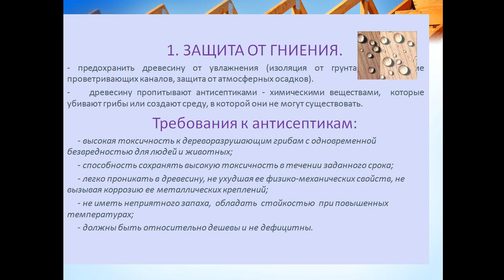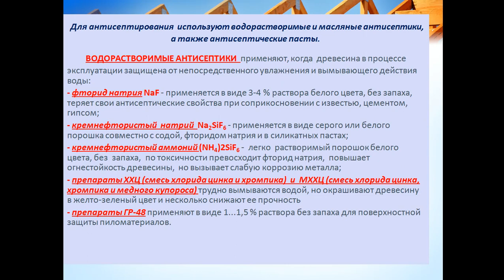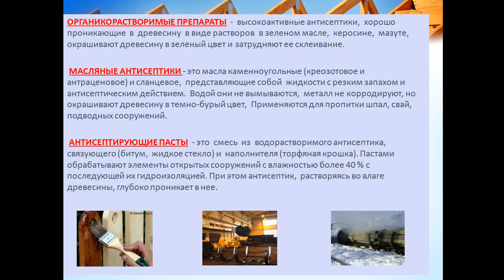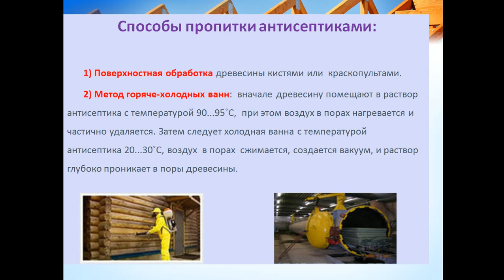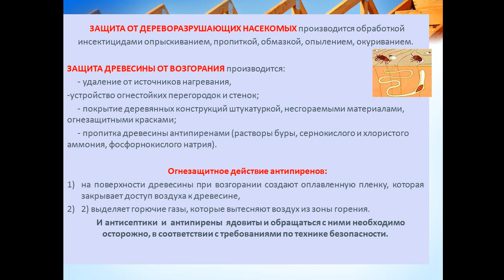7 лекция Защита древесины от гниения и огня